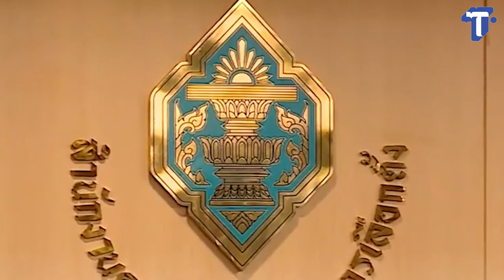"พิธา" คอพาดเขียง กกต.จ่อฟัน ส่งศาลรธน. หลังพิง 14 ล้านเสียงสู้คดี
คำร้องคดีพิธา ลิ้มเจริญรัตน์ ถือหุ้นสื่อในชั้น กกต.คืบหน้ามากขึ้นเรื่อยๆ และคงถึงจุดไคลแมกซ์ ในไม่ช้า

โดยมีแนวโน้มเรื่องนี้คงไป สู้คดีกันที่ศาลรัฐธรรมนูญ ที่เป็นเดิมพันสูงของพิธา และพรรคก้าวไกล

คลิปนี้วิเคราะห์ให้เห็นถึง ทิศทางเรื่องนี้ไว้อย่างน่าสนใจ